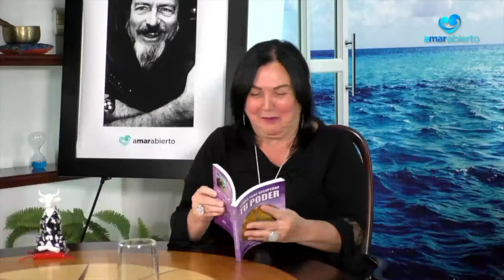Descubre con Yehudit Lev las 5 claves para recuperar tu poder.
Lidia Pérez
Psicóloga, humanista, conferencista, escritora y una de las voces más inteligentes, queridas y respetadas.